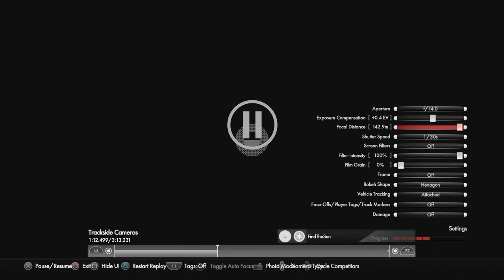DRIVECLUB NEW LIFE-STREAM 🚩TORQUE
HOW FAST DO YOU WANNA GOOOOO 🏁

Driveclub brings to life the heart and soul of car culture. An incredible, authentic and immersive driving experience, Driveclub makes you feel the exhilaration of driving the most powerful and beautifully designed cars in the world; all rendered in staggering detail, inside and out as you race them in richly detailed real-world locations alongside your Club.

Driveclub is a 2014 racing video game for the PlayStation 4, developed by Evolution Studios and published by Sony Computer Entertainment. Driveclub was officially announced during the PlayStation 4 press conference on 20 February 2013.

Initial release date: October 7, 2014
Developer: Evolution Studios
Publisher: Sony Computer Entertainment
Platform: PlayStation 4